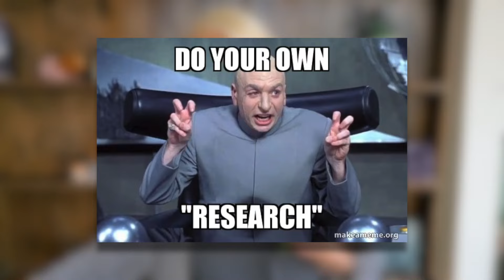10 Most Asked Questions About Guinea Pigs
Today we are talking about the 10 MOST asked Guinea Pig questions. Saskia from the LA Guinea Pig rescue answers all your burning questions with her unique and extensive knowledge of all things guinea pig. Let's hop in!